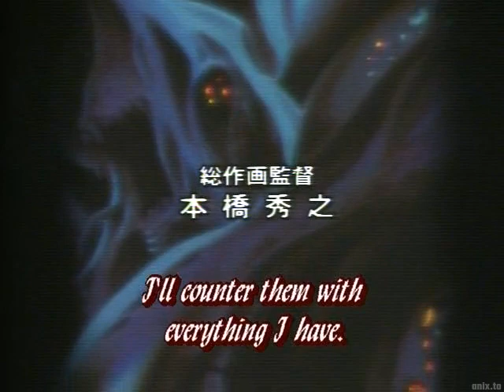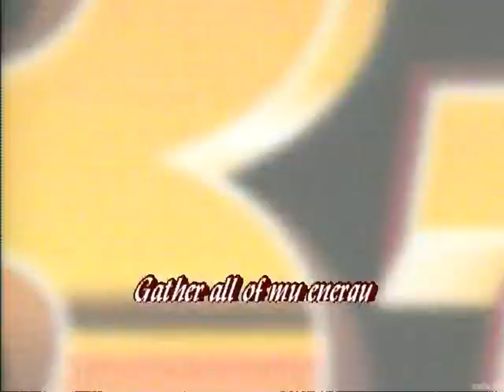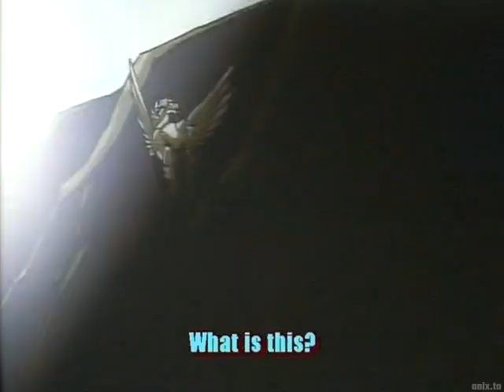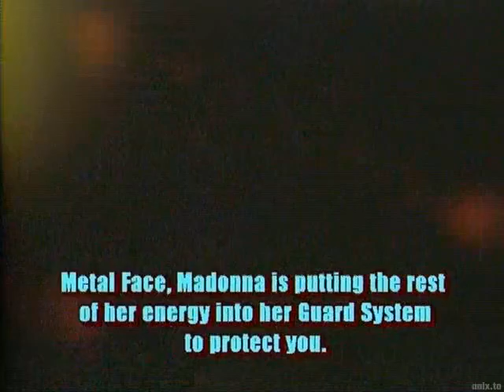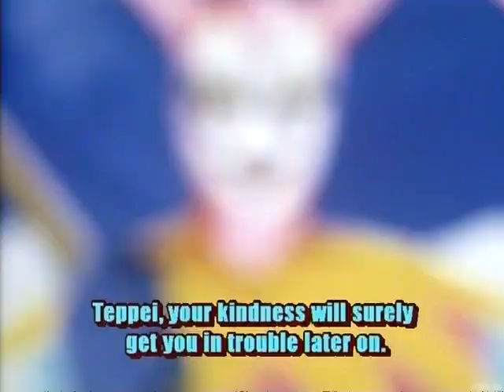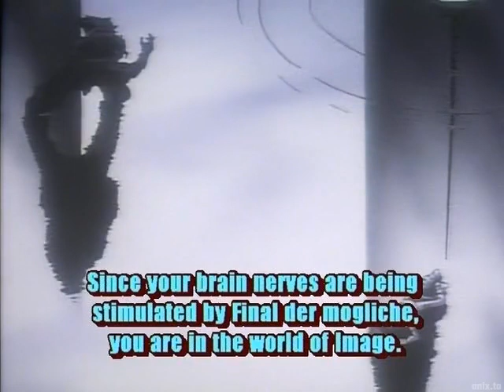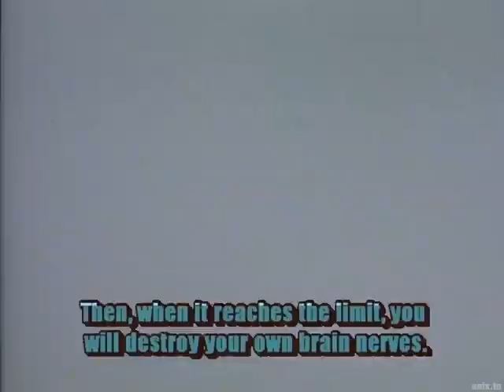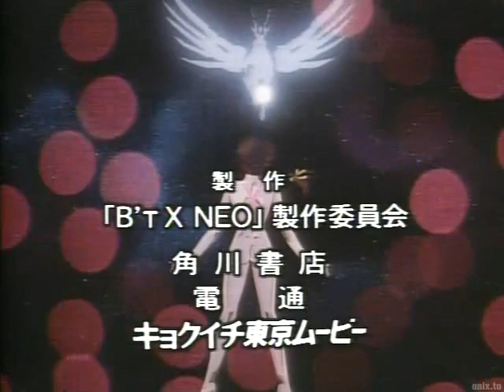B’t X Neo 05